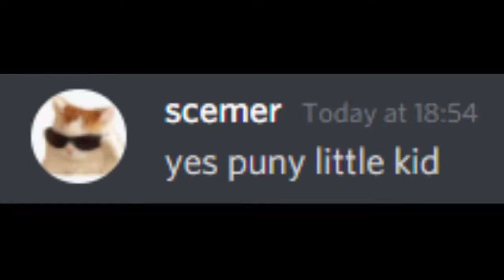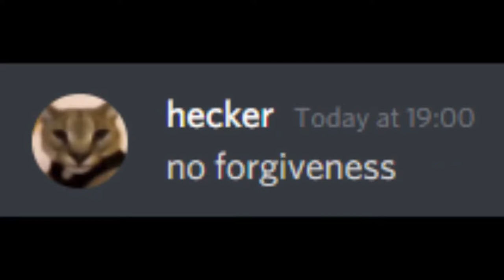when belu don't care about fortnite beluga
when belu don't care about fortnite

beluga
beluga face reveal
beluga whale
beluga kahoot
beluga song
beluga jr
beluga discord
belugacito
beluga voice over
beluga cat
beluga dhar mann
beluga music
beluga belupacito
beluga squid game
beluga despacito
beluga minecraft
beluga zookeeper
beluga unfunny
beluga eugene
beluga hecker
beluga junior
beluga lester
beluga pepper
beluga roblox
beluga nitro
beluga 0001
beluga 99.9
beluga quiz
beluga 2.0
beluga fnf
beluga background music
beluga 7th dimension
beluga cat original
beluga kahoot cheat
beluga original cat
beluga skittle chan
beluga voice reveal
yamaha beluga 80cc
beluga 1 million
beluga 4 million
beluga 5 million
beluga yeezy 350
beluga 3 wishes
beluga among us
beluga x hecker
beluga 600 mph
beluga the cat
beluga gas gas meme
beluga in real life
beluga compilation
beluga reaction
beluga battery
beluga exposed
beluga lottery
beluga youtube
beluga hacker
beluga noises
beluga pasito
beluga vodka
beluga 9.17
beluga face
beluga 001
beluga 350
beluga mom
beluga ost
beluga qna
beluga zen
beluga 5m
beluga 6m
beluga xl
beluga discord server
beluga sound effect
beluga whale sounds
beluga and hecker
beluga theme song
beluga used music
beluga is cringe
yamaha beluga 80
beluga gas gas
beluga 1 hour
beluga jr mom
beluga whale speaks like a human
beluga 4 million subs
beluga girlfriend
beluga halloween
beluga birthday
beluga vladimir
beluga skittle
beluga caviar
beluga essay
beluga pablo
beluga lore
beluga zoom
beluga 747
beluga mod
beluga uwu
beluga 1
beluga 2
beluga 7th dimension part 3
beluga kahoot names be like
beluga 2.0 real vs fake
beluga 9th dimension
beluga kahoot guess
beluga discord mod
beluga first video
beluga time travel
beluga 000 caviar
beluga is unfunny
beluga outro song
beluga 6 million
beluga new video
beluga rick roll
beluga x snowie
beluga 350 v2
beluga 4 mil
beluga and skittle chan
beluga whale scares kid
beluga 5 million subs
beluga jr gets hacked
a300-600st beluga
beluga countries
beluga overrated
beluga keyboard
beluga q and a
beluga airbus
beluga 9.017
beluga dream
beluga emoji
beluga plane
beluga theme
beluga 0.7l
beluga 1000
beluga meme
beluga raid
beluga zoo
beluga youtube comments be like
beluga youtube algorithm
beluga username discord
beluga 350 reflective
beluga jr belupacito
beluga ban speedrun
beluga is overrated
beluga gets hacked
beluga life story
beluga songs used
boeing 747 beluga
beluga quid game
beluga vs hacker
beluga x skittle
airbus beluga 5
beluga no phone
beluga whale saves phone
beluga face reveal cat
beluga 2.0 on feet
beluga autocorrect
beluga kreekcraft
beluga reflective
a300-600 beluga
beluga everyone
beluga homework
beluga marriage
beluga question
beluga library
beluga update
beluga 2+2=5
beluga owner
beluga phone
beluga virus
beluga yeezy
beluga 101
beluga irl
beluga 4k
beluga 9
beluga 2.0 unboxing
beluga zen cristina
beluga jr discord
beluga 0.5 kaina
beluga 3 million
beluga baby wrap
beluga xl airbus
beluga cat meme
beluga gets mad
beluga fnf mod
beluga how to win an argument
beluga whale returns phone
beluga talking like human
beluga dhar mann monday
beluga never say this
beluga song 1 hour
beluga interview
beluga undertale
beluga airplane
beluga lagoon
beluga videos
beluga straw
beluga baby
beluga fans
beluga quit
beluga test
beluga 000
beluga 1.0
beluga zip
beluga 4m
beluga je
beluga hacker birthday
beluga music discord
beluga plays roblox
beluga outro music
beluga whale funny
beluga epic music
beluga gets smart

beluga round 6
beluga you too
beluga discord server link
beluga kahoot squid game
beluga cat real life
beluga 3 minutes to live
beluga
beluga universe

beluga forgot password
beluga marwan moussa
beluga discord raid
beluga head squishy
beluga on halloween
beluga and skittle
beluga 2.0 outfit
beluga whale song
beluga xl takeoff
beluga zen camper
beluga 1st video
yamaha beluga 50
beluga gets fat
beluga vs dream
beluga explore lucid dreaming
beluga yeezy 350 2.0
beluga 4 digit tag
beluga in the 90s
beluga reacts to dhar mann
beluga time travel part 3
beluga light mode users be like
beluga never gonna give you up
beluga belupactio
beluga flamingo
beluga sturgeon
beluga trailer
beluga zwierzę
beluga happy
beluga outro
beluga voice
belug
beluga cinematic universe
beluga lucid dreaming
beluga intense music
beluga phone battery
beluga returns phone
beluga 2nd channel
beluga needs help
beluga used songs
beluga gets rich
beluga 1 minute
beluga 4 airbus
beluga jr asks beluga who is his mother
beluga discord ban speedrun
beluga kiss discord mods discord mods be likediscord mod speedrundiscdiscord speedrundiscord be likediscord mod memediscord moderatodiscord moderatordiscord admins be likediscord mod memes